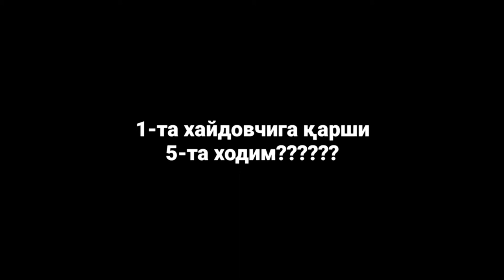4 ta Gayi 1 ta xaydovchi bilan jang